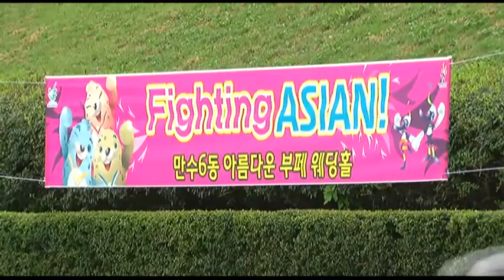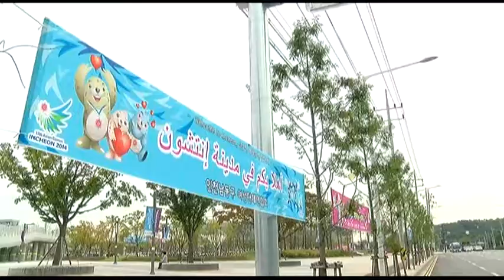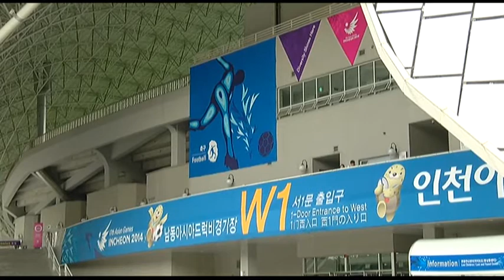บรรยากาศเมืองเกาหลี